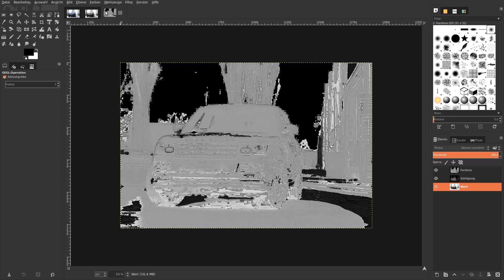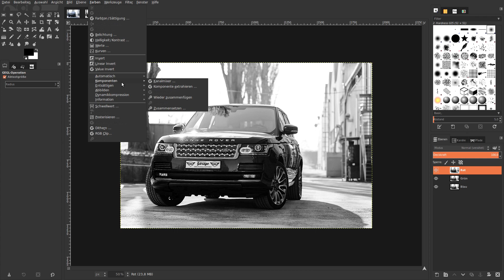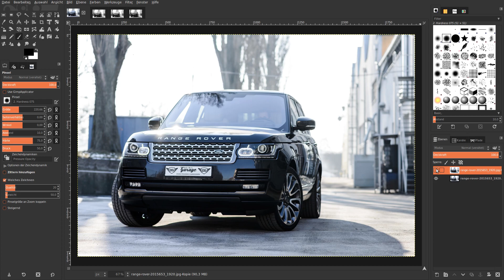Elegantes Schärfen – Smart Sharpening - in Gimp 2.9